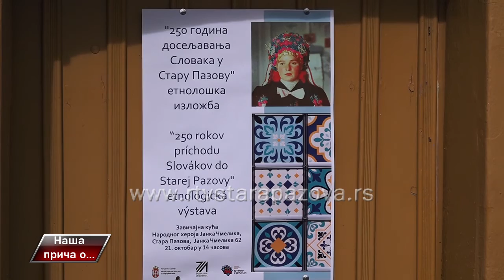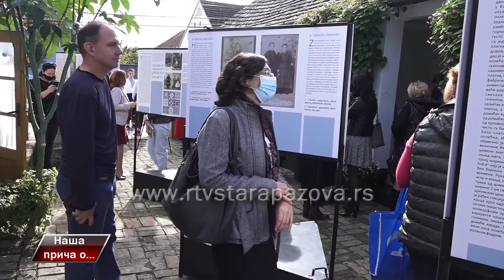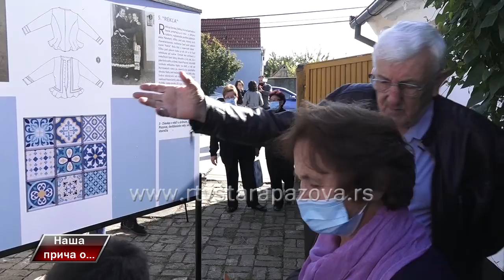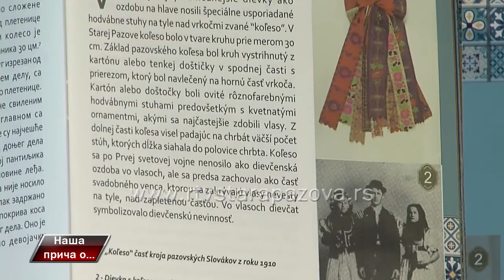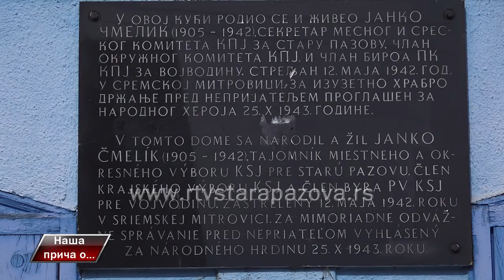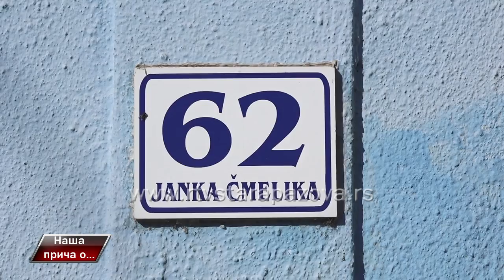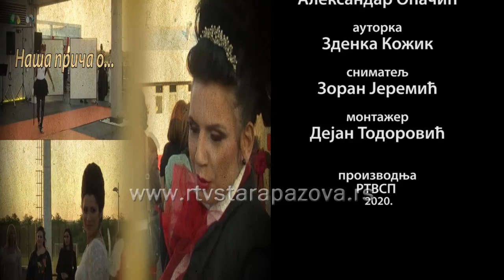Naša priča o spomen kući Janka Čmelika